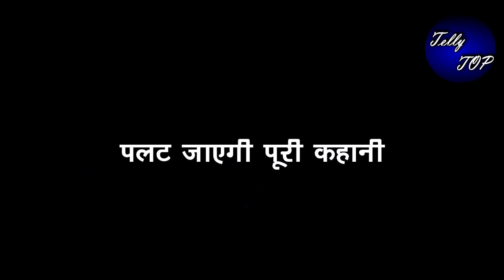KUNDALI BHAGYA || शर्लिन और पृथ्वी को रंगे हाथो पकड़ेगी कृतिका, उतारेगी इज्जत